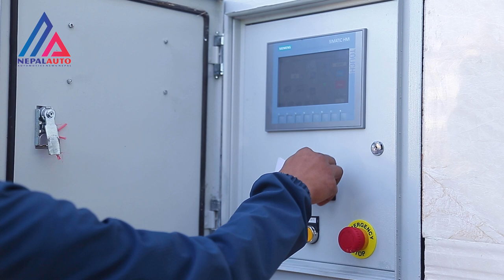भाटभटेनीमा सञ्चालन भएको नेपालकै पहिलो स्मार्ट पार्किङ/Smart Parking in Bhatbhateni Super Market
स्मार्ट पार्किङ २५ मिटर अग्लो छ । यसमा एकै पटक ४४ गाडी पार्किङ गर्न सकिने छ । ११ तलाको भर्टिकल पार्किङमा चारवटा भर्टिकल रहेकोमा एउटा भर्टिकलमा ११ वटा गाडी अट्न सक्छन् । एउटा भर्टिकलमा चार वटा गाडी राख्ने लेन रहेकाले ४४ वटा गाडी ११ तलासम्म पार्किङ गर्न सकिने भाटभटेनी सुपरमार्केटले जनाएको छ ।
For : Nepal Auto.Info
Presenter : Ekraj Subedi
DOP : Surendra Shrestha
Assi : Dinesh Deuja